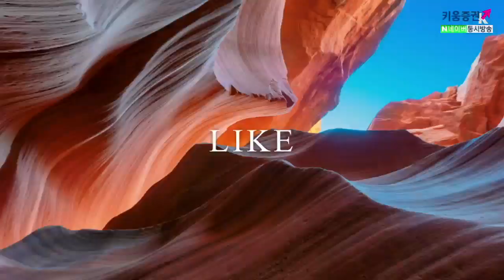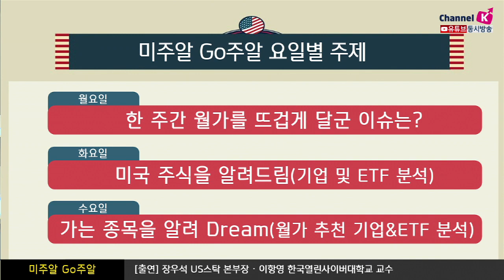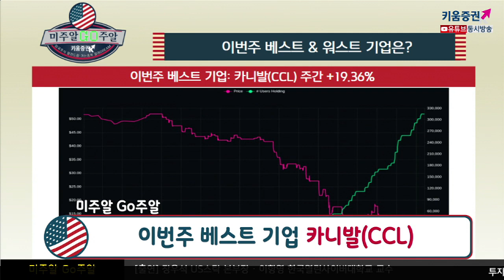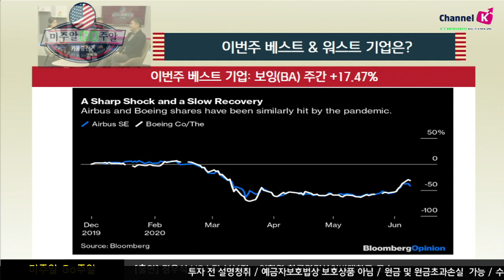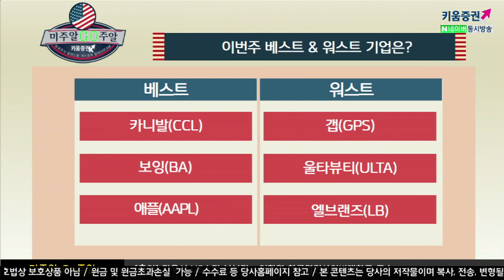애플 목표주가로 375달러 나왔다! 근거는? (미주알 GO주알.해외주식투자/20.06.12)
​베스트 기업

​카니발
일상으로의 복귀에 대한 기대감으로 큰 폭의 상승마감, 실적회복은 상당기간이 소요될 것으로 예상

​보잉
항공업계 100조원의 적자를 예상했지만, 경제 재개에 대한 기대감,
항공기 수요회복에 대한 기대감 확대되면서 보잉 주가 상승​

​애플
Wedbush의 Dan Ives는 아이폰의 수요증가와 서비스부문의 강세

워스트 기업

​GAP
매장재오픈에 대한 기대감에 상승을 했으나, 부진한 실적에 주가는 조정
EPS 예상치 -$0.67 vs -$2.51로 발표​

​울타뷰티
​5월부터 지역별로 매장이 오픈하면서 주가 반등했지만 재확산 우려 심화​

​L브랜즈
코로나19로 인해 5월 2일 실적발표에서 매출이 YOY 46% 감소​